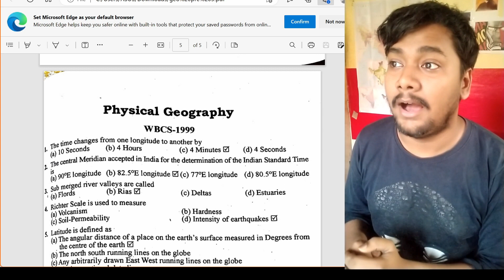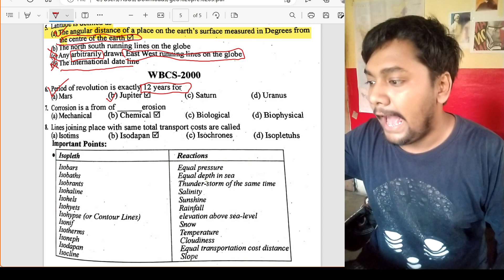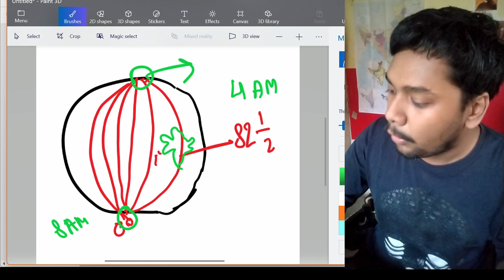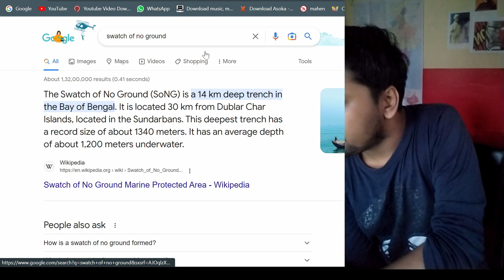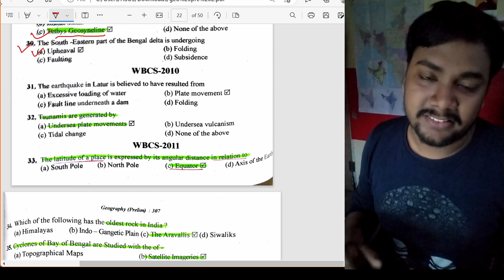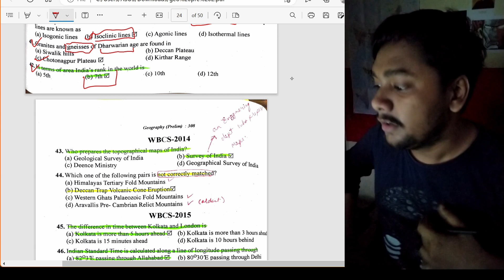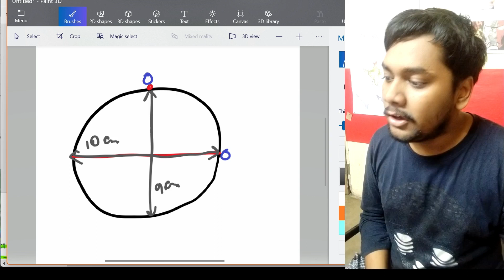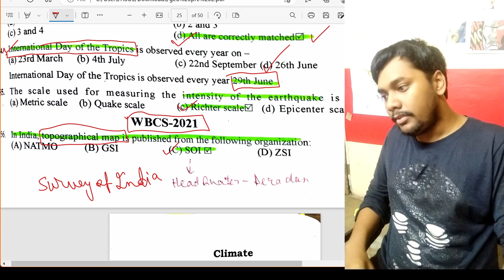L7- SOIL AND NATURAL VEGETATION | GEOGRAPHY 24 YEARS PREVIOUS YEAR PAPER | WBCS | SWAGATAM GUHA